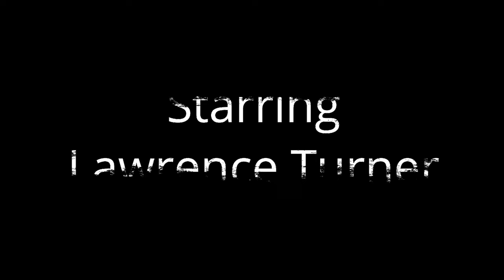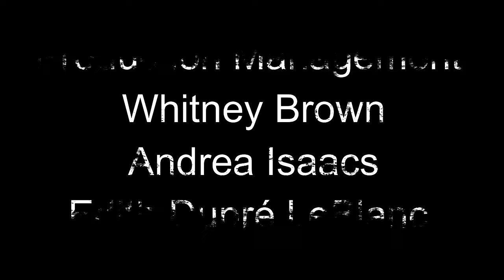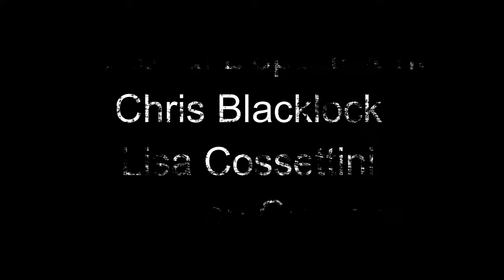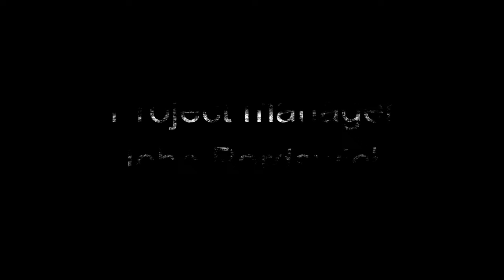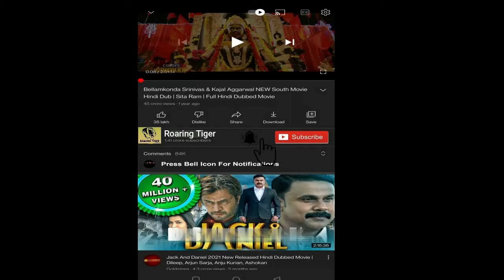Red 2010 Movie || Bruce Willis, Morgan Freeman, John Malkovich || Red Movie Full Facts, Review HD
Red is a 2010 American action comedy film loosely inspired by the Homage Comics limited series of the same name. Produced by Di Bonaventura Pictures and distributed by Summit Entertainment, it is the first film in the Red series.